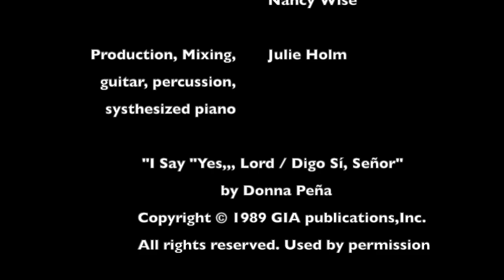Digo Si Senor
"I Say "Yes,,, Lord / Digo Sí, Señor, by Donna Peña

Sung by the Penn Central Conference Virtual Choir.
Free for Nonprofit use.